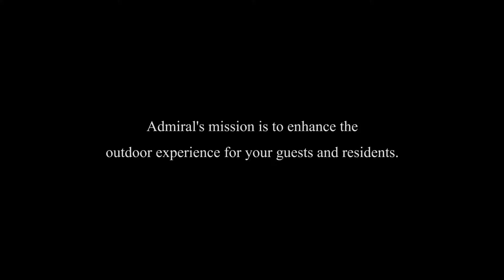Admiral Furniture's Welcome Video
Admiral's mission is to enhance the outdoor experience for your guests and residents.